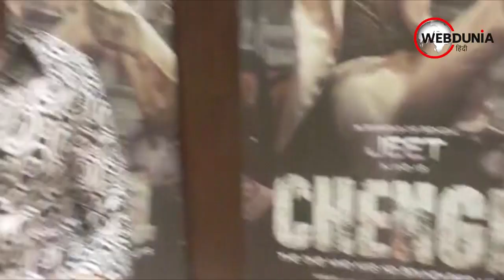Chengiz: बंगाल के अंडरवर्ल्ड की कहानी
सत्तर से 90 के दशक में बंगाल के अंडरवर्ल्ड पर आधारित है फिल्म Chengiz इक्कीस अप्रैल को रिलीज हो रही है। इसमें बंगाल के बड़े सितारे जीत नजर आएंगे। जीत के अनुसार यह एक एक्शन मूवी है जिसमें कहानी भी जोरदार है। जीत कहते हैं कि स्क्रिप्ट पर डेढ़ साल काम चला। कहानी काल्पनिक है लेकिन कुछ-कुछ सत्यता का पुट भी है।